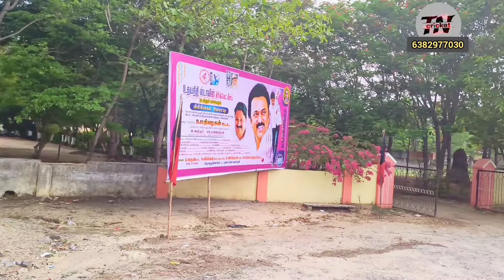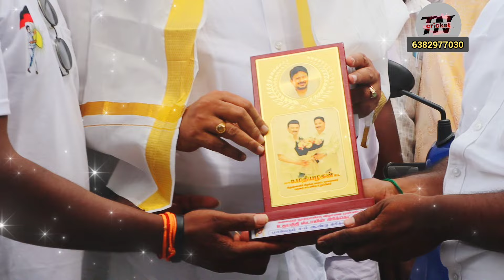INTRO VIDEO🏆🏅💓 | உதயநிதி ஸ்டாலின் முப்பதாயிரம் மாபெரும் கிரிக்கெட் தொடர்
Our Facebook page please do fellow and share our "TN CRICKET" Page 💕🏏

Location:ANJUR, Krishnagiri ,Tamil Nadu
Ground :  SCHOOL GROUND
 Date : 24,25,26 -05/2024

Our Ultimate Goal is to Discover the Talented Youth Players From Tamilnadu.